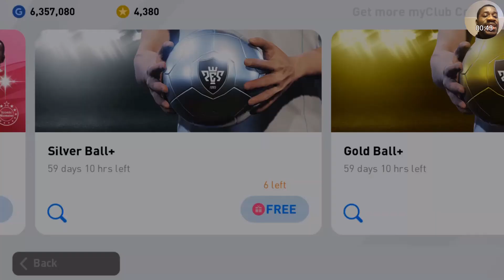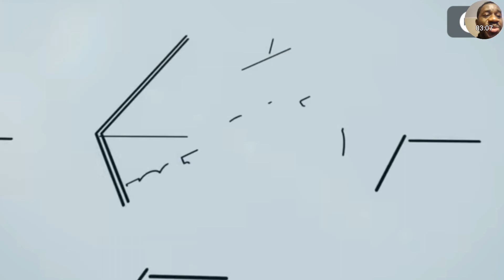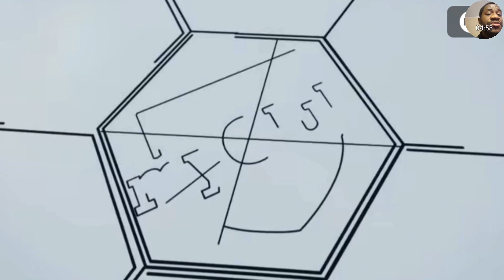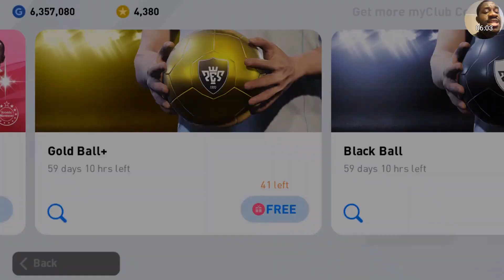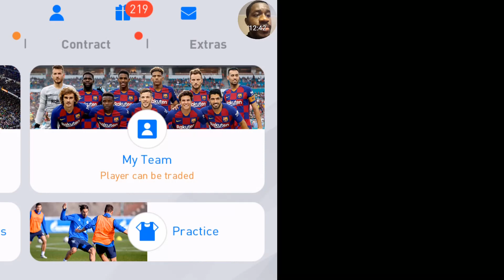PES 2020 Mobile Server Maintenance Today July 2 Underway | Legend Pack is Back, What To Expect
Featured Messi VS Base Messi Max Level And Stats Review In PES 2020 Mobile. Full Comparison

Today Maintenance Starts 00:00 am, Ends 6:00 am UTC time